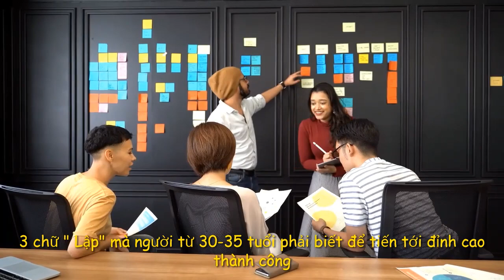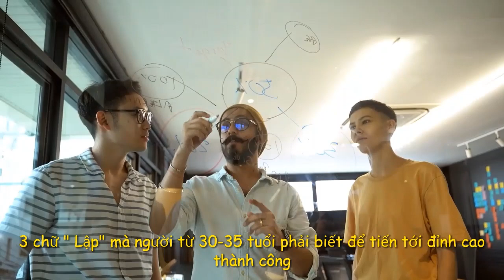🔔8 Điều Nên Tránh Xa và ✍️3 Chữ " Lập " cho Người 30-35 Tuổi Nên Biết Đế Sớm Thành Công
Chào mừng mọi người đến với kênh OLaLa Kiwi Kiwin TV
Hôm nay, chia sẽ đến mói người video về
- 8 Điều nên Tránh xa để không bị tụt xuống " Dưới Đáy " của Xã Hội
- 3 Chữ " Lập" mà người từ 30-35 tuổi phải biết đến sớm tiến đến thành công